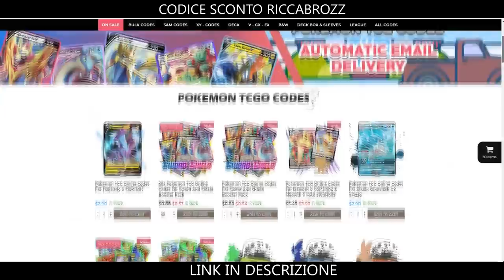😎FORTE e INFAME | DECK GRIMMSNARL | MAZZO POKEMON FRAGORE RIBELLE | POKEMON TCGO ITA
Ecco a voi il mazzo di grimmsnarl, un mazzo veramente infame che con la sua abilità aumenta il costo degli attacchi dell avversario per poi fargli un sacco di danni dopo

#Pokémon - 15

* 4 Impidimp RCL 123
* 1 Morgrem RCL 124
* 4 Grimmsnarl RCL 125
* 1 Goomy FLI 91
* 3 Jirachi TEU 99
* 1 Zacian V SSH 195
* 1 Mew UNB 76

* 4 Caramella Rara SSH 180
* 2 Skateboard di Fuga UPR 167
* 4 Velox Ball SSH 179
* 2 Comunicazione Pokémon TEU 152
* 2 Ricerca Accademica SSH 178
* 4 Scambio SLG 67
* 2 Ordini del Capo RCL 154
* 2 Mary SSH 200
* 4 Camilla UPR 119
* 4 Martello Dirompente SUM 115
* 1 Rina CEC 204
* 2 Evoaroma SSH 163
* 2 Amo Normale SSH 171

#Energia - 10

* 4 Energia Duplice RCL 174
* 6 Energia Oscurità Energy 7